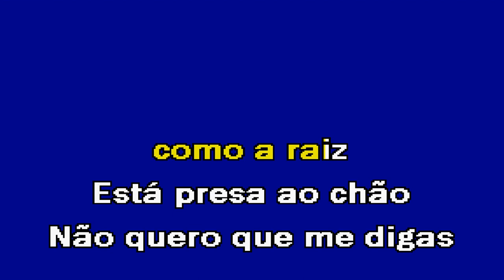AGORA É TARDE Expresso 86 Karaoke